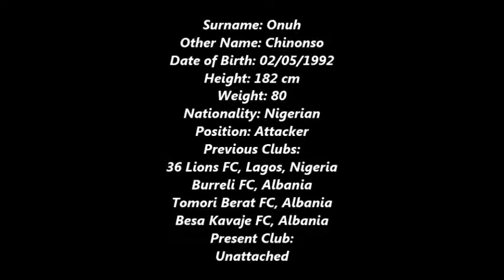Chinonso Onuh action clips